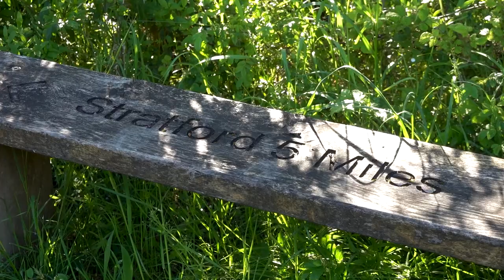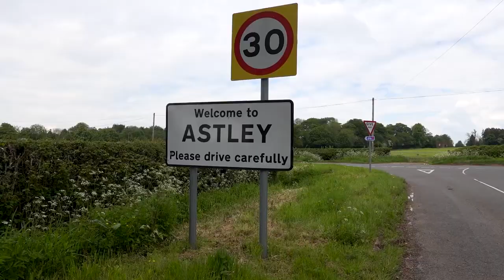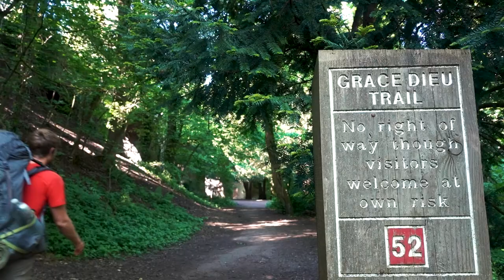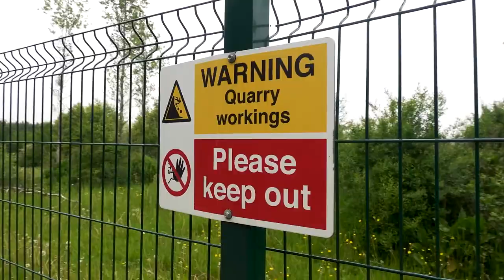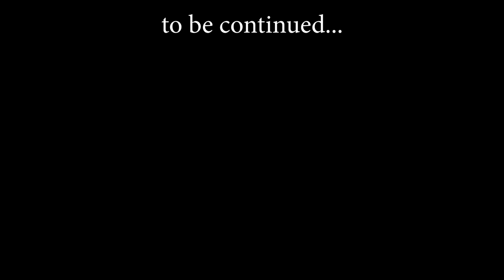The Part Of England Nobody Hikes! | Hiking England | Ep.12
Join me on this adventure as I hike across the part of England nobody hikes. Exploring amazing hidden gems and beautiful English countryside along the way!

On the 26th day of my 50 day hike across England I began a hike across the part of England nobody hikes!

After finishing the Cotswold Way I left Cotswold and made my way up the middle of England towards the Peak District. This part of England has very few hiking trails and not many people have explored it on foot.

- MORE CONTENT -